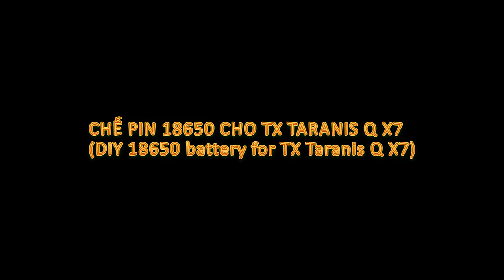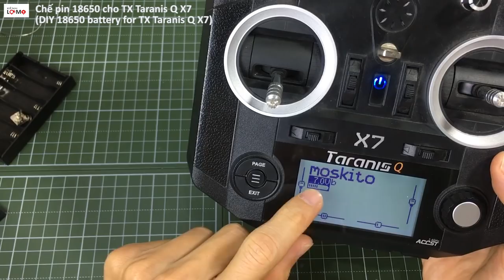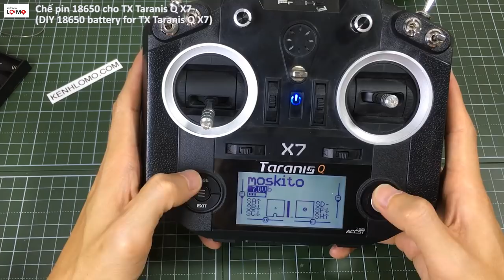Chế pin 18650 for TX Taranis Q X7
Hôm nay mình sẽ hướng dẫn các bạn cách chế pin 18650 for TX Taranis Q X7. Mặc định TX này sử dụng 6 cell pin AA dùng một lần, tốn kém, dung lượng ít 160mah và thải nhiều pin cũ ra môi trường. Mình chế ping sạc 18560 dung lượng 2500mah dùng lâu hơn và có thể sạc đi sạc lại nhiều lần. Kinh tế hơn và ít ô nhiễm môi trường.